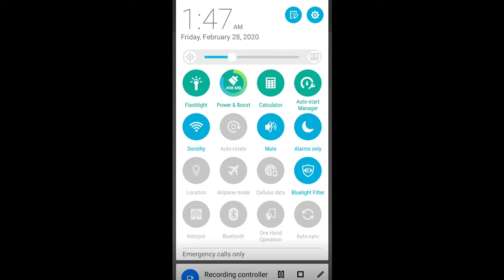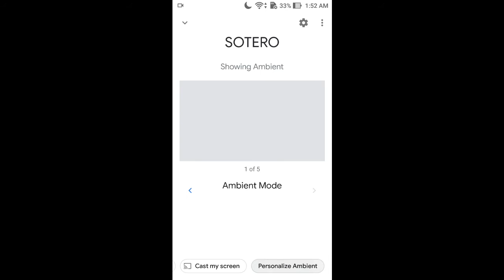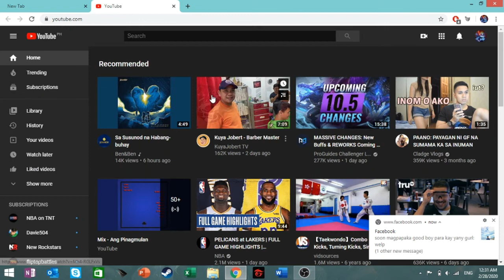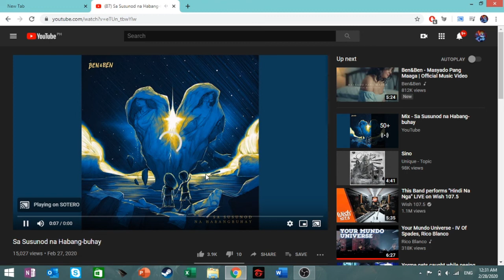Cast Screen to Chromecast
A basic tutorial for casting screen mobile/desktop to chromecast.